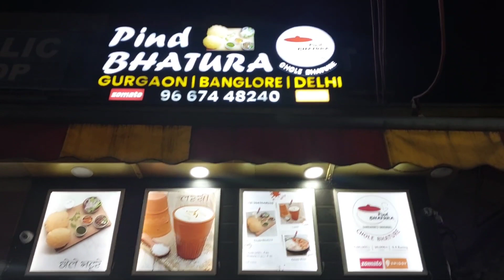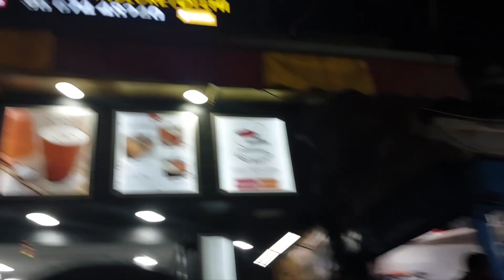Happy 1st Month🤩🤩